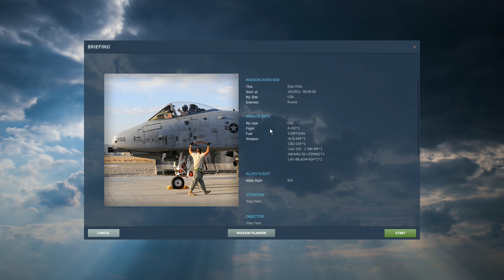DCS World 2.5.0 _ Teste de Vento _ PT-BR